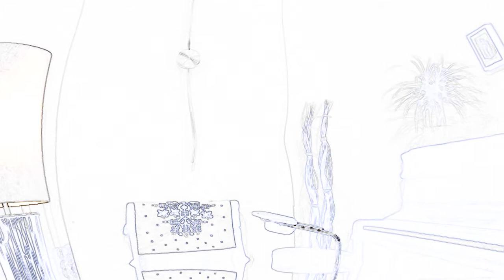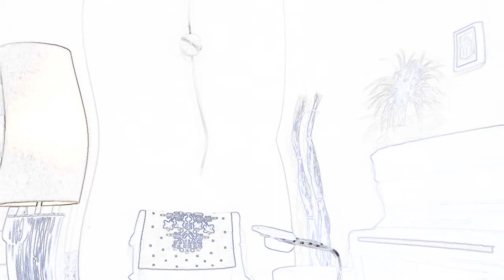Dice Phoenix - Word To My Sons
It speaks for itself - Word to my sons Just listen "Cold Porridge" words of a mother to her sons - Henryson Balogun Meowwwww & and me - "Candice" - A Recording Artist/Singer

Artist - Dice Phoneix